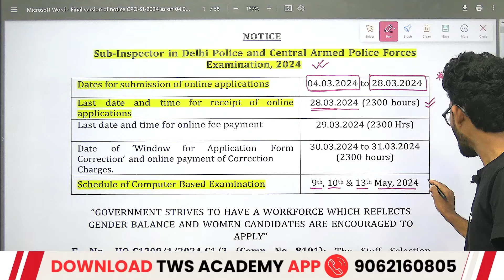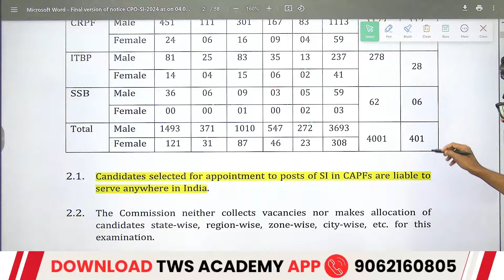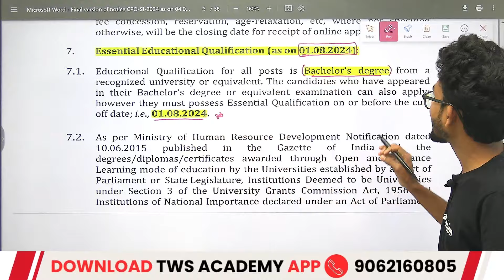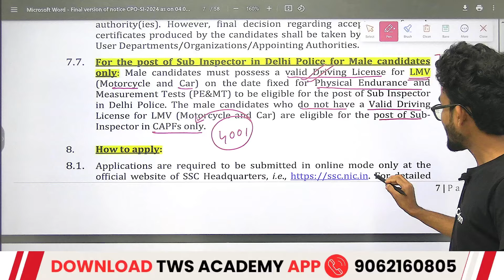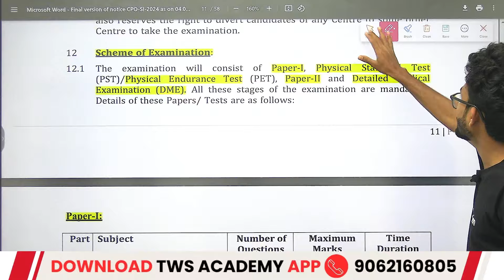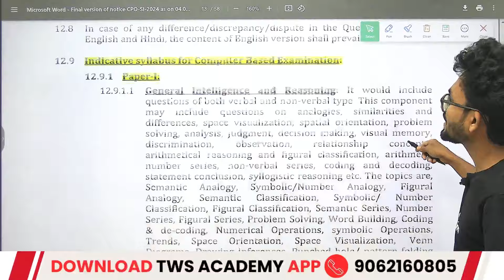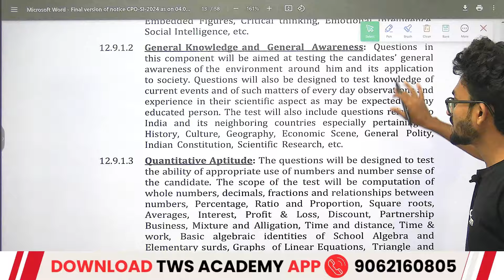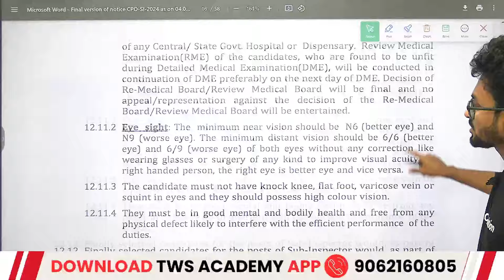কেন্দ্র সরকারের চাকরি | SSC CPO Recruitment 2024 | Delhi Police | CAPF Exam 2024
Sub-Inspector in Delhi Police and Central Armed Police Forces
Examination, 2024